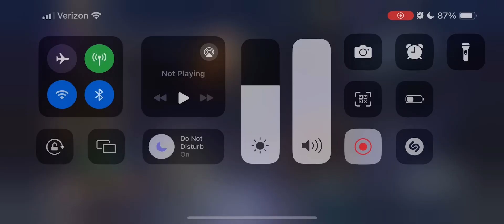T10 LEAGUE RAIDS// Batman Ninja Team ONESHOT BOSS CAP’ COLD! 300million in damage! Gemstone baby! 💎